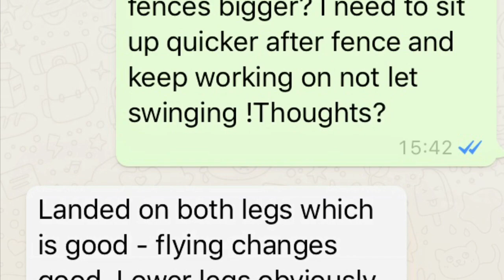Daisy Smith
Omega Equine All Star academy audition for Horse and country TV 2018.